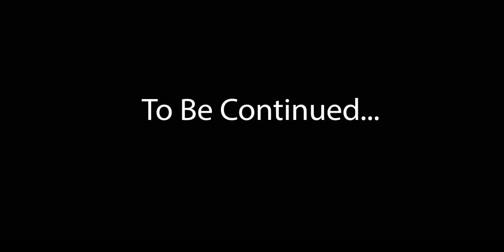RT Razzy and Daily Defends: Reborn & Retired - A Tubing Dualtage by RT Wolfeh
CAN WE GET TO 100 LIKES FOR RAZZY, DAILY DEFENDS, AND WOLFEH!?!?!?

Hey guys I am very proud to present to you Reborn & Retired! I hope you guys enjoy this dualtage and can leave a like for all of our hard work. Get REALLY PUMPED for another upload tomorrow on RT which will be even better than this video. Thanks for the support guys. Love you all - Razzy

Song: Yonas - I Could
Stay up to date with us:

We Want To Know! VOTE

Submit your clips for our Top 3 and Community Videos!